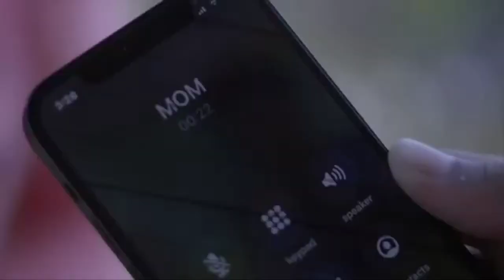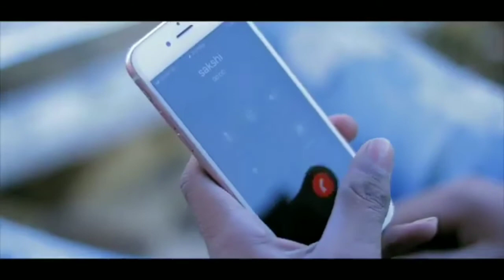Main Hoon Na movie's All songs /Sharukh Khan/Susmita Sen/HINDI SONGS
Hey Injoy The song .

Tracklist

01. Tumse Milke Dilka Jo  00:00

02. Tumhe Jo Maine Dekha  05:07

03. Main Hoon Na  09:00

04. Ghale Jaise Hawaien  14:08

05. Gori Gori  19:13

MUSICNOTES :-

"Do it again on the next verse and people think you meant it." - Chet Atkins
"Music is powerful. As people listen to it, they can be affected. They respond." - Ray Charles
mighty weapon!" - Maria August von Trapp
"Music is the strongest form of magic."
 -Marilyn Manson
"Without music, life would be a mistake."
-Friedrich Nietzscht
"I merely took the energy it takes to pour and
wrote some blues." - Duke Ellington
"Where words leave off, music begins."
-Heinrich Heine
"I haven't understood a bar of music in my life,but I have felt it" - Igor Stravinsky
"My idea is that there is music in the air, music all around us; the world is full of it, and you simply take as much as you require." - Edward Elgar
"You have to, take a deep breath. and allow the music to flow through you. Revel in it, allow yourself to awe. When you play allow the music to break your heart with its beauty" - Kelly White
"I don't sing because I'm happy; I'm happy
becausel sing" - William James
"Music is your own experience, your thoughts,your wisdom. If you don't live it, it won't come out of your horn." Charlie Parker
"A painter paints pictures on canvas. But
musicians paint their pictures on silence.'
Leopold Stokowski "Everything in the universe has a rhythm,everything dances." - Maya Angelou "Music is the moonlight in the gloomy night of life." Jean Paul Friedrich Richter
"Music drives you. It wakes you up, it gets you pumping. And, at the end of the day, the correct tune will chill you down" Dimebag Darrell
"Our sweetest songs are those that tell of
saddest thought." Percy Bysshe Shelley
"I adore art... when l am alone with my notes,my heart pounds and the tears stream from my eyes, and my emotion and my joys are too much to bear" - Guiseppe Verdi
"Mournful and yet grand is the destiny of theartist." - Franz Liszt
"The musician is perhaps the most modest of
animals, but he is also the proudest." - Erik
Satie

In this channel, we share all types of Indiun songs step by
step in every part of songs and we pick all hit songs in HD
sound quality & rare songs.tags
HINDI SONGS
songs
HINDI SONGS
# jukebox
HINDI SONGS
HINDI SONGS
HINDI SONGS
HINDI SONGS
# jukeboxsongs
HINDI SONGS
# jukeboxhits
HINDI SONGS
# tseries
geetmp 3
hindimp 3song
HINDI SONGS
# jukeboxhindisongs
HINDI SONGS
HINDI SONGS
HINDI SONGS
HINDI SONGS
HINDI SONGS
allsong
## jukeboxsongs
# jukeboxhits
# tseries
geetmp 3
HINDI SONGS